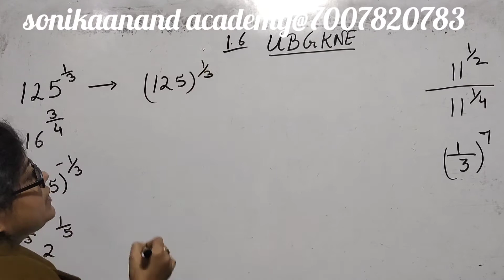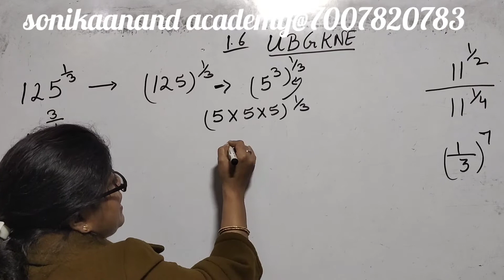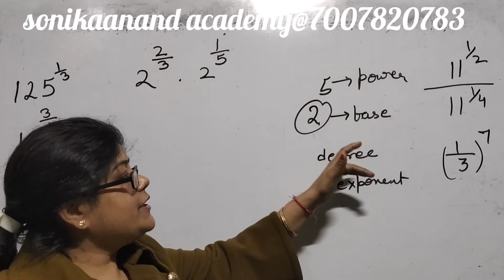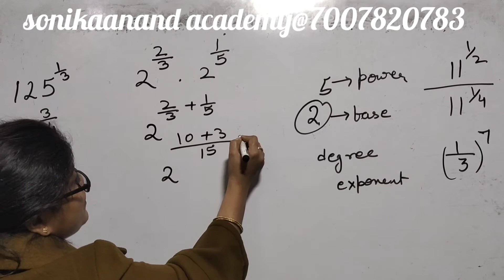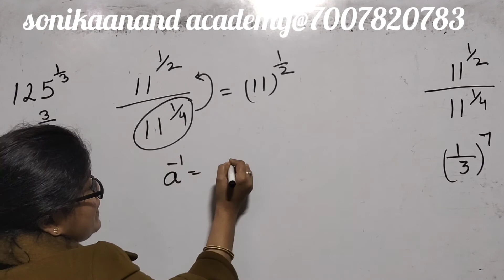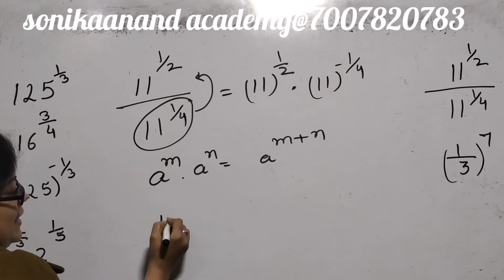number system exponent class 9 ex1.5@sonikaanand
topic is  of class 9 cbse board
exponents